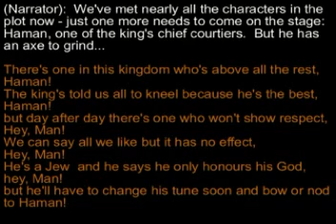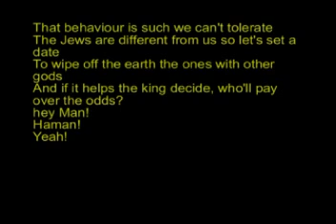Esther06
"Esther: For Such A Time As This". A Pop-musical written by Margaret Hobbs and Carmen Ross for the children's choir of St Thomas Oakwood. (c) Margaret Hobbs & Carmen Ross 2011.  This is number 6 of 13 in the musical.